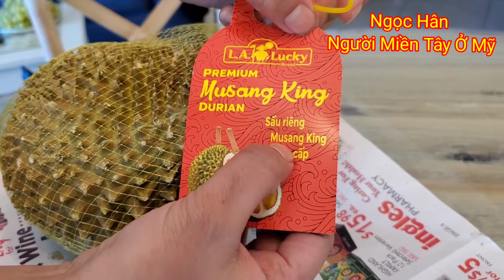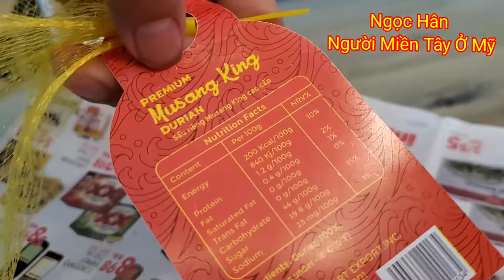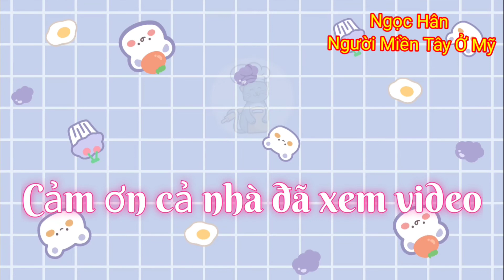Sầu Riêng Musang King Malaysia Có Ngon Như Lời Đồn?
Tình cờ mua được trái sầu riêng Musang King của Malaysia chưa tới 1,5kg giá gần 1 triệu, mắc hay rẻ? Mời cả nhà đón xem nhé 🌹🥰🥰